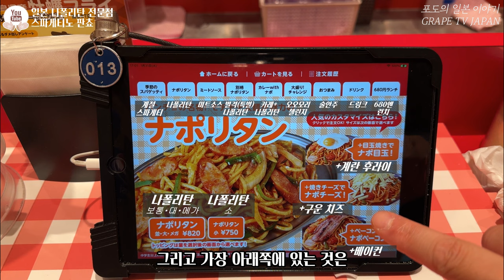🍝일본 나폴리탄 전문점 스파게티노 판쵸를 소개해 드려요 / 일본 맛집 소개 / 일본 현지 거주 한국인 일상 / 화질 1440p 권장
🍝 오늘은 일본 후쿠오카에 있는 일본식 파스타인 나폴리탄을 즐길 수 있는 '스파게티노 판쵸' 라는 곳을 소개해 드려볼게요.

🍝 스파게티노 판쵸 하카타 버스터미널점 정보 :
① 위치 : 〒812-0012 Fukuoka, Hakata Ward, Hakataekichuogai, 2−1 8F